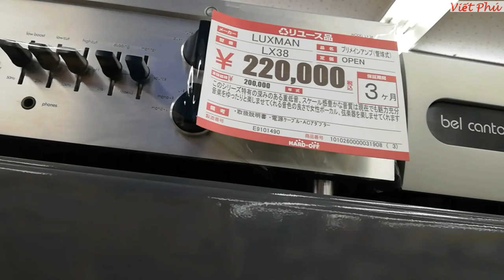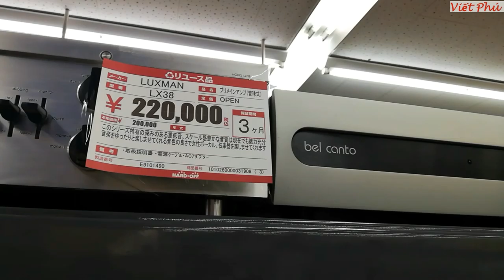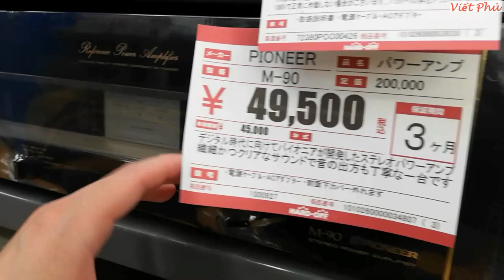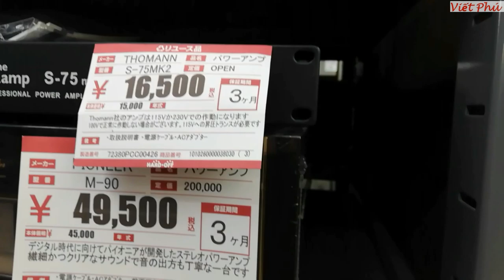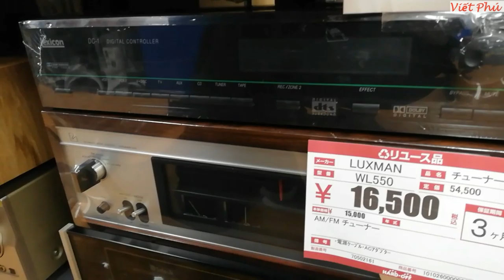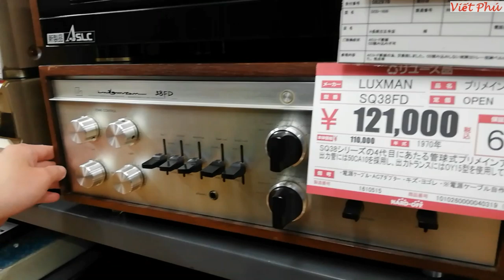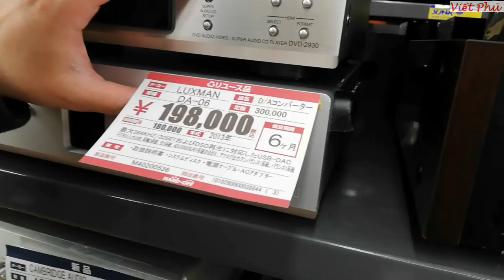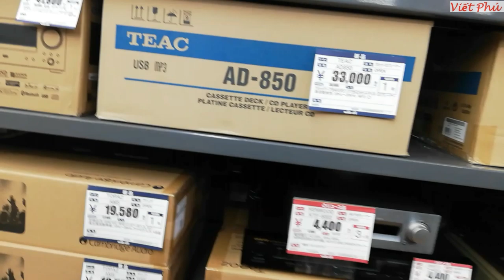Amply Luxman cũ giá cũng chát lắm/ Viết Phú JP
Amply Luxman Nhật cũ. Viết phú , ký sự nhật bản
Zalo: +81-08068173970